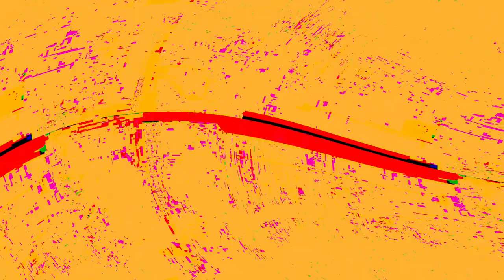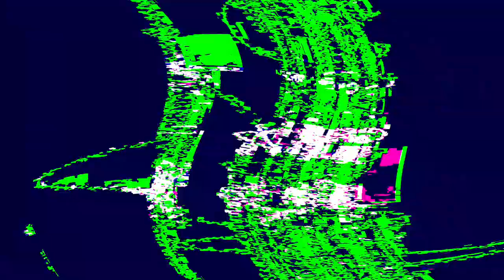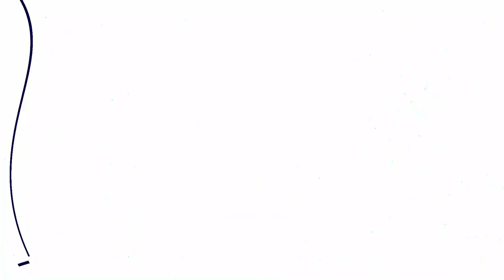[EPILEPSY WARNING] Movie 24 05 09 04h53m01s